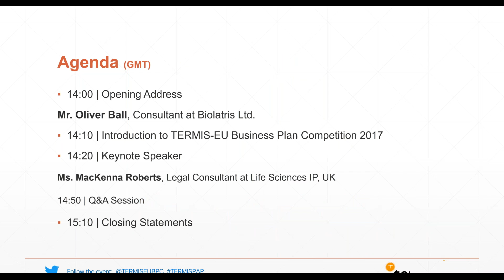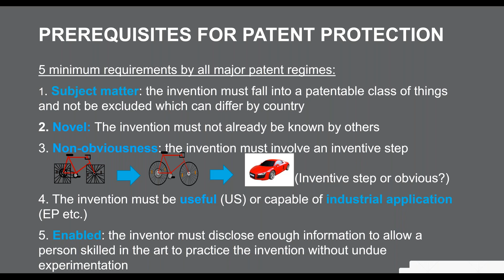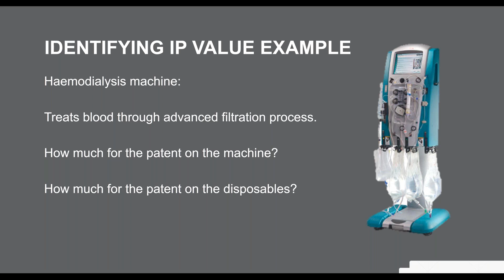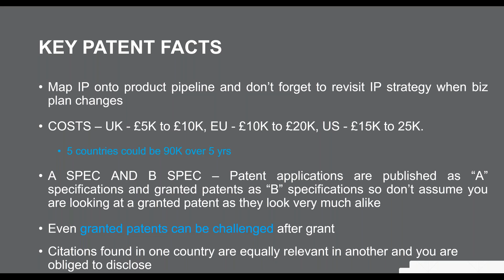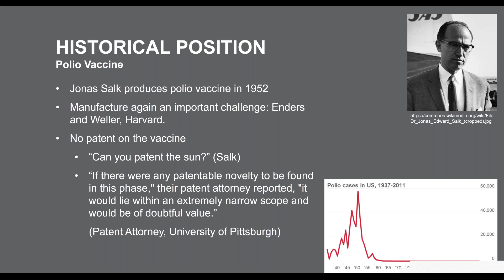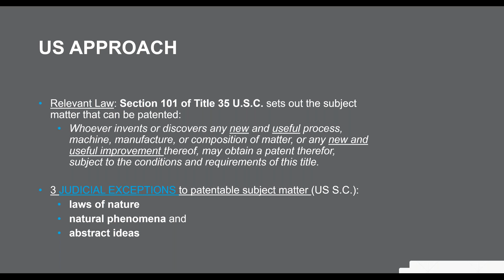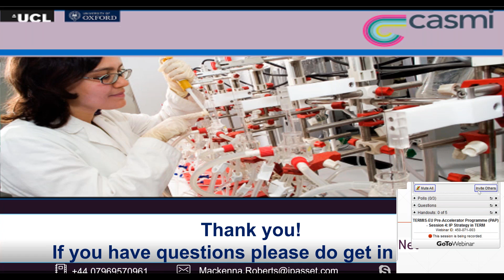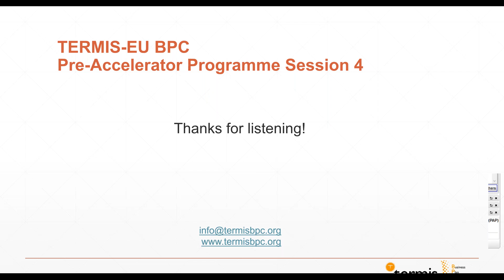TERMIS PAP Session 4: IP Strategy in TERM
Session 4: Intellectual Property Strategy in TERM

Summary:
Protecting a technology in the TERM arena requires devoting considerable attention to your IP strategy. IP presence is almost always a prerequisite for equity investment, and often, companies further develop a strong patent portfolio to subjugate competitive risk. Other forms of product protection such as trade secrets and exclusive know-how offer alternative protection strategies, often preferred where direct IP filing may not be possible.

Dr. MacKenna Roberts
Legal Consultant
IP Asset Ventures Ltd.